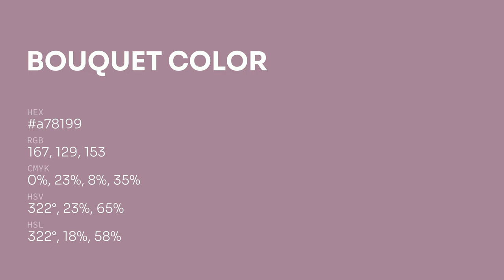Bouquet color a78199 hex color - Violet color - Cool color a78199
What color is Bouquet ? a78199 hex color - Violet color - Cool color a78199

Hex a78199 Color Code is also known as Bouquet color.